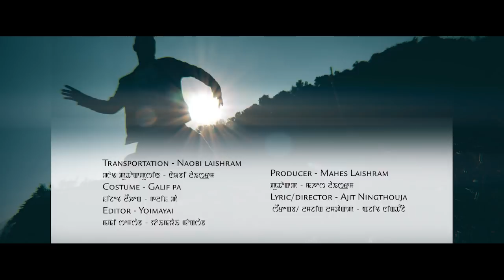Baby! Lak Oh - Official Music Video Release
NFM Studio
Cast: Khaba and Marli
Singer: Amarjit Lourembam, Surma and B Maisnam
Camera: Sanjoy Ch
Light: Kangla Films
Choreography: Bishnu Dhanesh
Make-up: Russia Khuman
Asst. Make-up: Leirang
transportation: Naobi Laishram
Costume: Galif Pa
Editor: Yoimayai
Producer: Mahes Laishram
Lyric/Director: Ajit Ningthouja